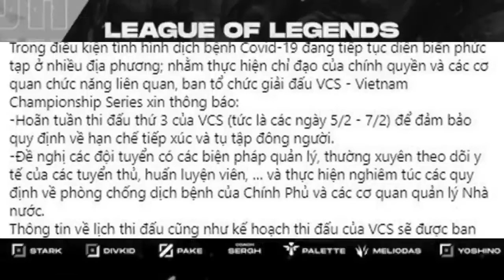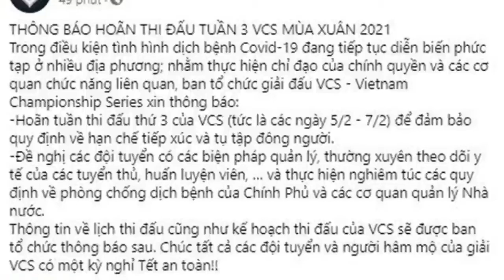VCS mùa Xuân 2021 bị hoãn vì diễn biến phức tạp của dịch bệnh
Do những diễn biến phức tạp của đợt bùng phát dịch mới đây, BTC của giải đấu LMHT lớn nhất Việt Nam - VCS mùa Xuân 2021 đã chính thức ra thông báo hoãn tuần thi đấu thứ 3 (từ 5/2 - 7/2).
Cụ thể, trên trang chủ Vietnam Championship Series - LMHT, BTC VCS đã đăng thông báo về việc hoãn tuần thi đấu thứ 3 của VCS Xuân 2021. Ngoài ra, trong thông báo cũng yêu cầu mỗi đội tuyển cần đảm bảo sức khỏe cho tất cả các thành viên của mình đồng thời cho biết lịch thi đấu mới sẽ được cập nhật tùy theo diễn biến tình hình sau đó.
Đây thực sự là tin rất không vui đối với các đội tuyển cũng như người hâm mộ bộ môn LMHT tại Việt Nam. Tuy nhiên, ai cũng hiểu đây là hành động cần thiết, thậm chí là bắt buộc vì đại dịch đang diễn biến quá phức tạp.
Đây cũng là thời điểm thích hợp để các đội tuyển có thêm thời gian nghỉ ngơi và tính toán chiến thuật, lối chơi phù hợp cho đội tuyển của mình. Nhất là những đội đang có khởi đầu mùa giải rất không tốt như Team Flash hay Team Secret, SBTC Esports.